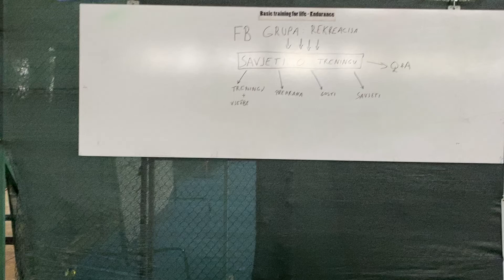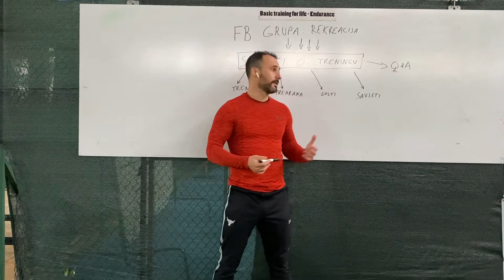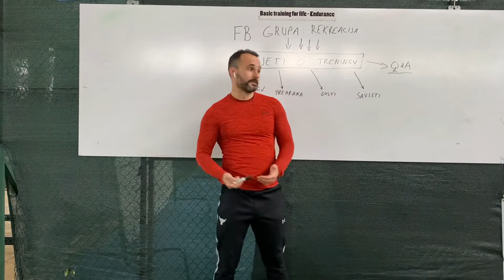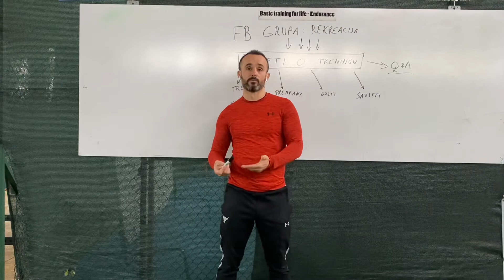Zašto se pridružiti mojoj FB grupi - Savjeti o treningu